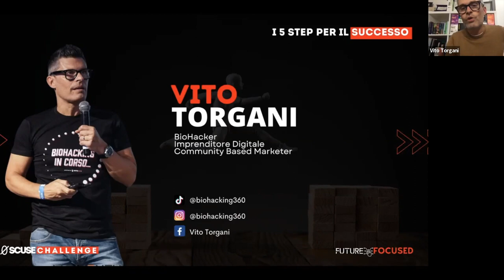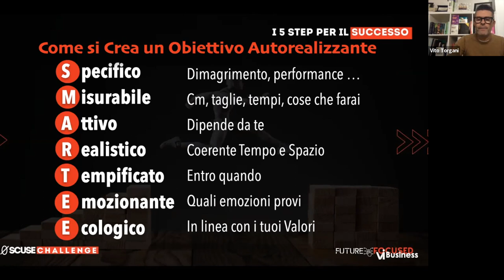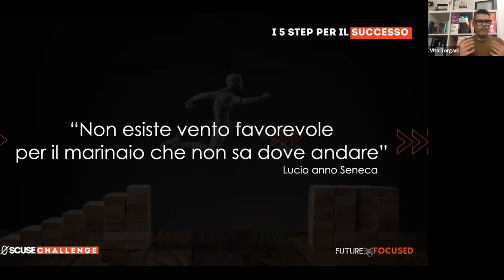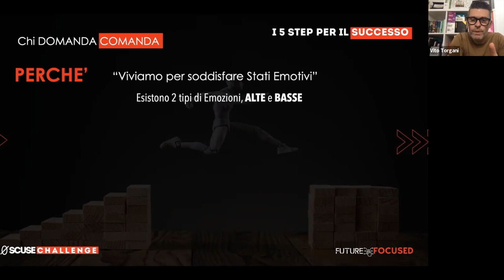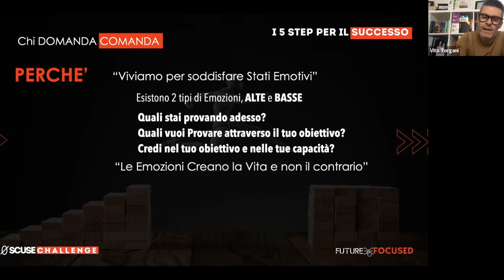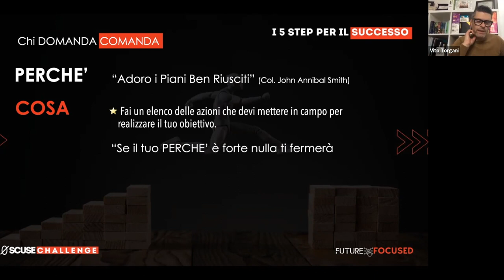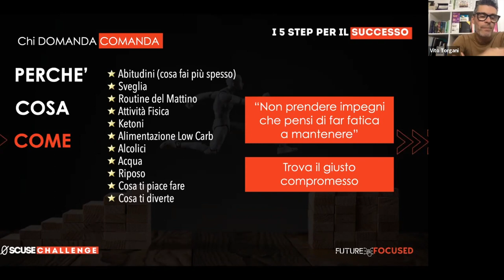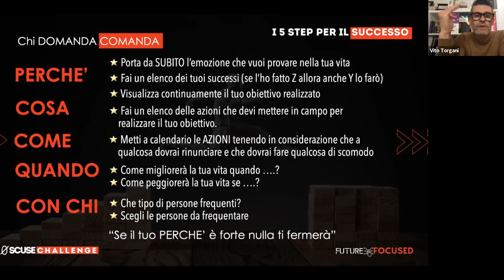2. I 5 Step per il Successo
Come raggiungere qualsiasi obiettivo.

Chi domanda comanda!

Le 5 domande più  potenti che ti puoi fare.

Training parte del percorso Zero Scuse Challenge

Prima guarda Video 1. Obiettivi Autorealizzanti